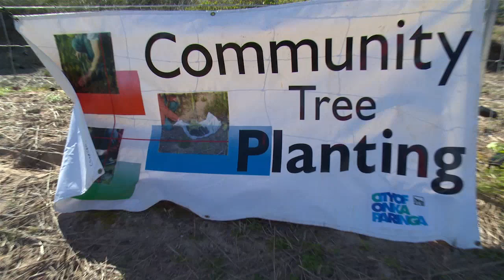National Tree Day at Port Noarlunga (English News)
National Tree Day Australia

In the Nama of Allah, Most Gracious, Ever Merciful

Every year Australia celebrates National tree day in the month of July.  Planet Ark organizes events all around Australia where various communities, school, organizations and local residents participate through their council's to plant trees in assigned areas.  Thousands of plants are planted around Australia during this month.

Majlis Ansarullah Al-Nasir & Majlis  Khudaam-ul-Ahmadiyya Fazl-e-Umar, Adelaide, South Australia participated in this event for the very first time this year.  Both Majlises registered with the Onkaparinga Council where the council assigned them with the area of Port Noarlunga.

The program was held on Sunday, the 28th of July, at 10am in which Ansar, Khuddam and Itefal of both majlis participated with great excitement.

Worker of the council instructed the participants on the benefits of planting the native plants and also how to plant the trees.  The Jamaat members planted around 700 trees.

Nikola Manos, Environment Project Officer  appreciated the Jamaat's participation...

In continuation of this program, trees were also planted at Jamaát property in Aldinga.